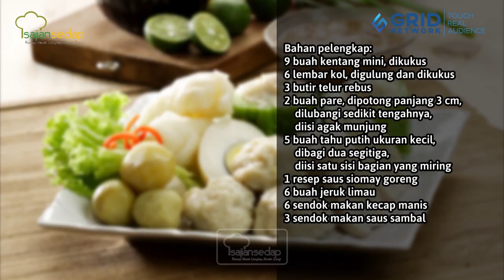CARA MEMBUAT SIOMAY IKAN TENGGIRI, DIJAMIN BIKIN NGILER!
Intip cara membuat siomay ikan tenggiri, yuk! pasti siomaynya makin harum dan bikin ketagihan deh.

Bahan isi:
200 gr daging ikan tenggiri
100 gr ayam paha fillet
3 siung bawang putih
1 1/4 sdt garam
1 1/4 sdt gula pasir
1/2 sdt penyedap rasa
2 putih telur
150 gr labu siam kukus
1 btg daun bawang
125 gr tepung sagu tani

00:00 - intro
00:11 - opening
00:33 - cara membuat
01:08 - resep

Produser Eksekutif: Intan Yusan Septiani
Penulis Resep: Indri, Resi, Qorin, Ruth
Penulis Naskah: Zahra
Peraga: Resi, Indri, Qorin, Ruth
Fotografer: Andrian, Osyad, Bram, Yudi
Videografer: Andrian, Osyad, Bram, Yudi
Video Editor: Andrian, Osyad, Bram, Yudi